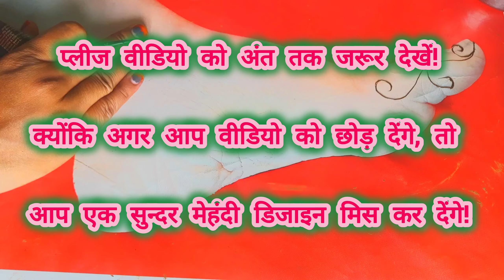Pairon Ki Mehandi Ka Design | Pair Ki Mehandi Ki Design | Pero Ki Mehandi Ke Design